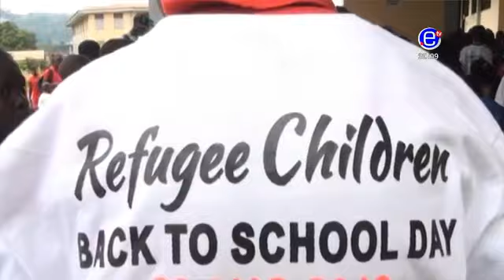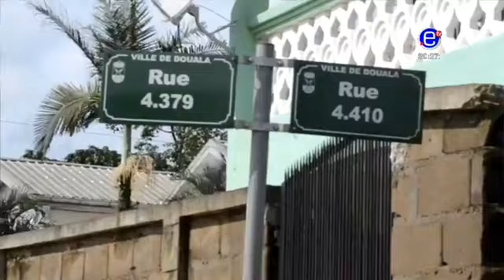EQUINOXE TV - LE JOURNAL DE 20H00 - DIMANCHE 26 AOUT 2018